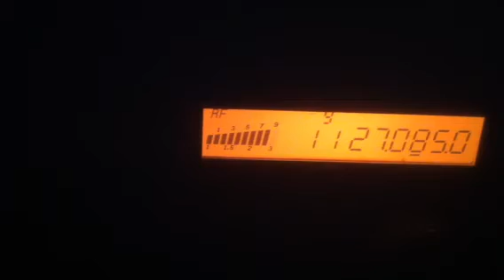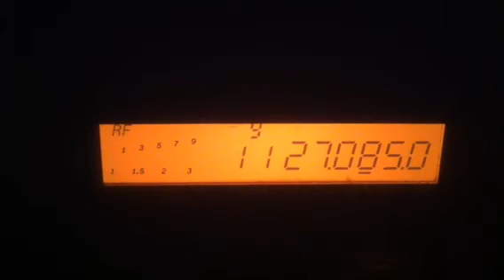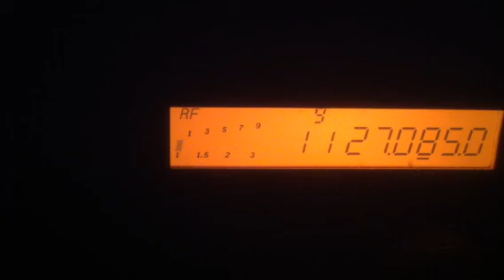South Africa skip